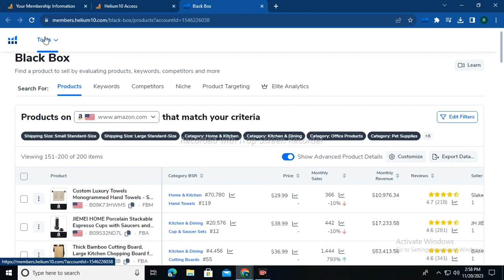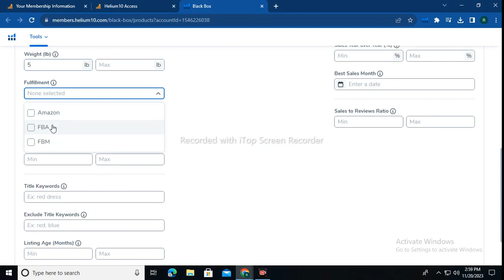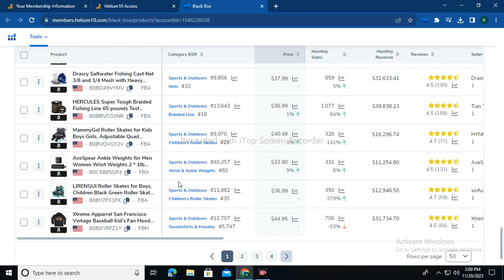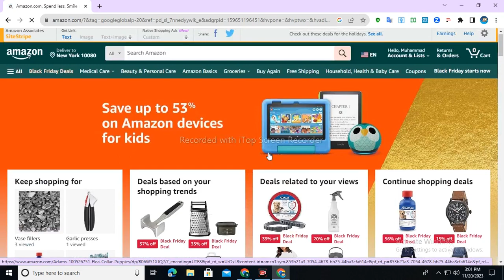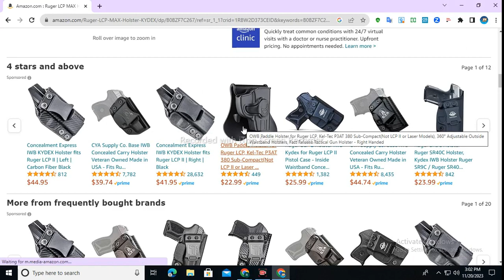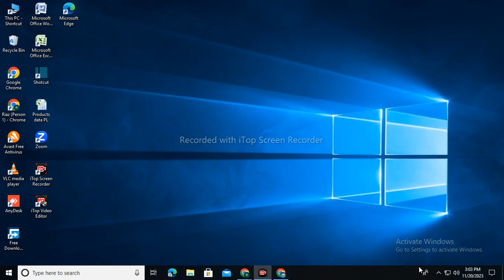Bewafa Duniya # Amazon Learning #